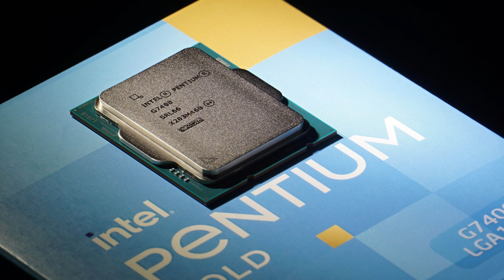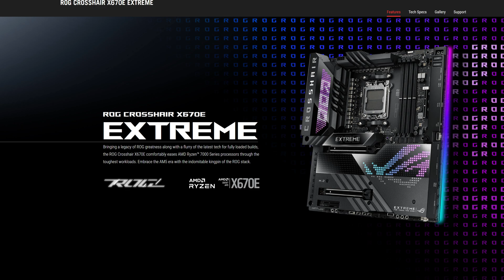Dumbest Name EVER?! Intel Processor REBRAND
Intel Pentium CPUs and Intel Celeron CPUs (new Intel Pentium and new Intel Celeron) such as the Intel Pentium Gold and Intel Pentium Silver CPU families are NO MORE! Instead, Intel wanted a better name for the budget Intel CPU lineup. So the new Intel CPU naming scheme they came up with for  this is "Intel Processor". Yes that's really it. So now, we will have Intel Core processors and Intel Processor processors... just why?